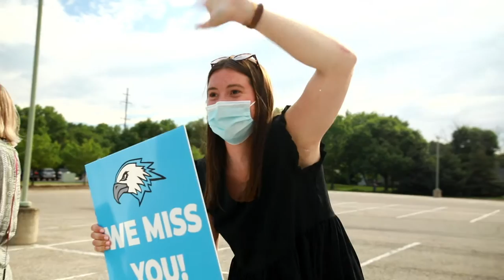GRCHS Class of 2020 Graduation Teaser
Wow! Tuesday night, the GRCHS class of 2020 was finally able to celebrate with a drive-thru graduation celebration! While it was not the graduation ceremony anyone envisioned, it was such a memorable occasion, and we are so excited to share this little teaser trailer with you all. Tomorrow we will share the full ceremony video, including graduation speeches from students and staff. Congrats again to the class of 2020!